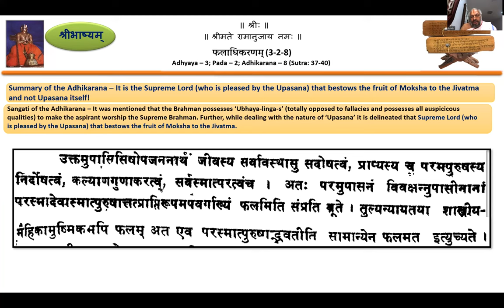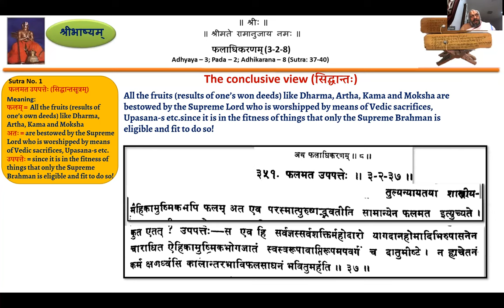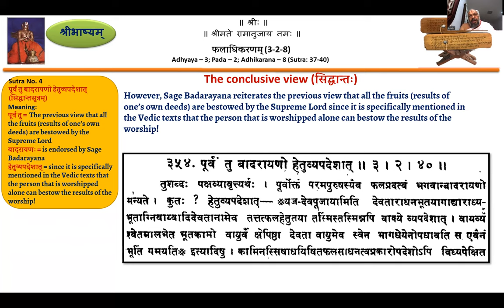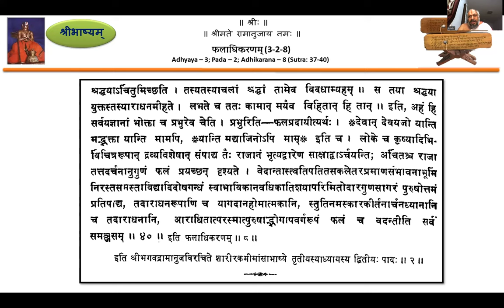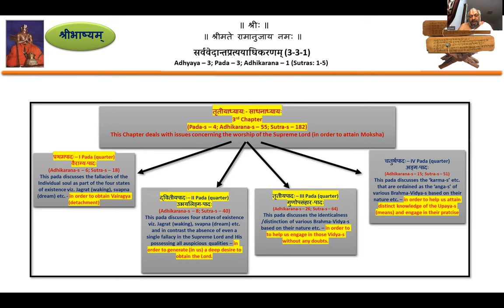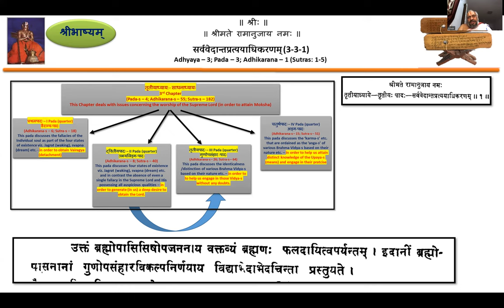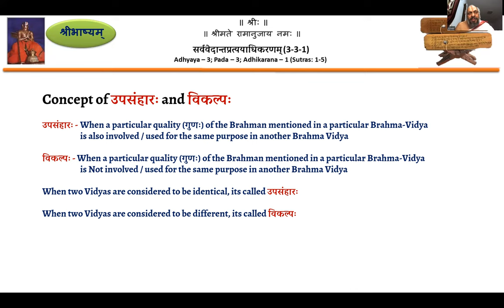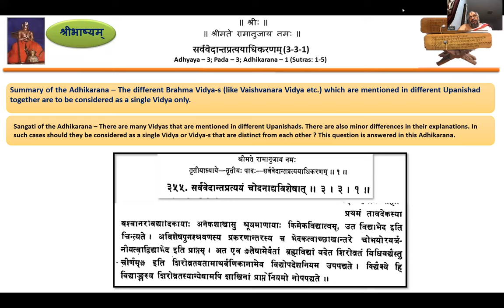Sribhashyam Class 395